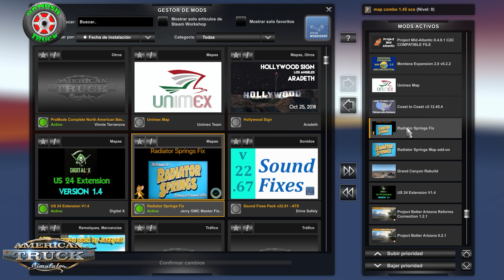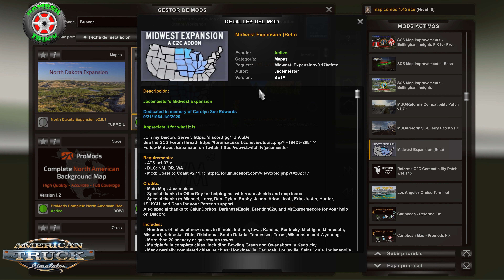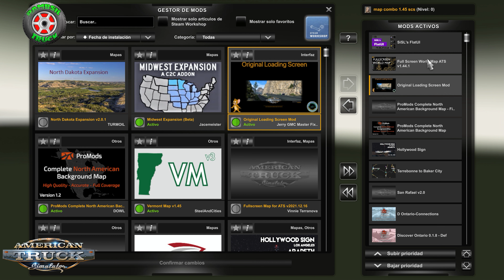ATS 1.45 NEW MAP COMBO. 22 MAPS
THIS LOADING ORDER IS FROM THE PREVIOUS VIDEO I UPLOADED.